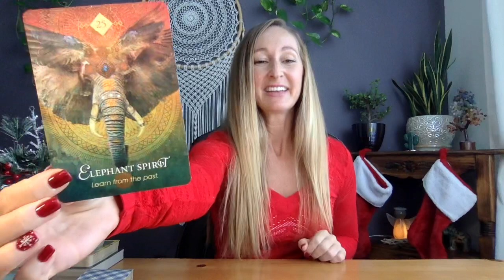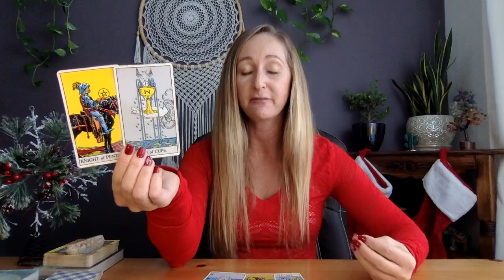Scorpio, WOW-The inner journey-don't quit this love!❤️Dec 16-31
Beautiful Greetings :)